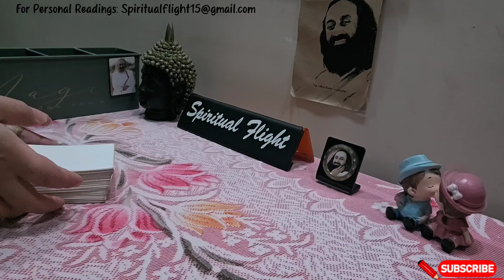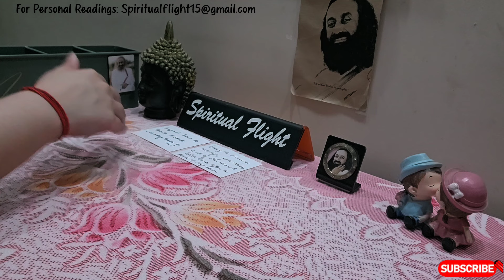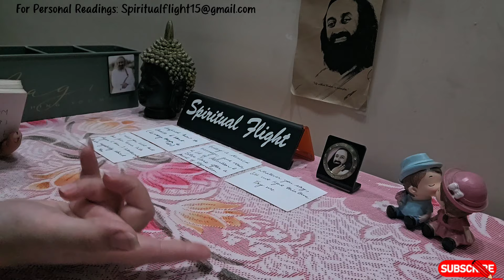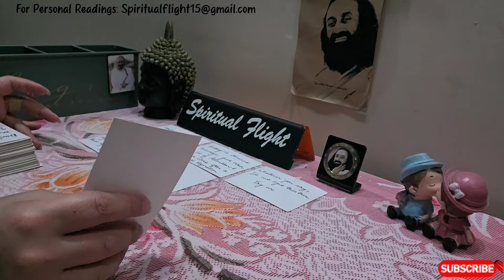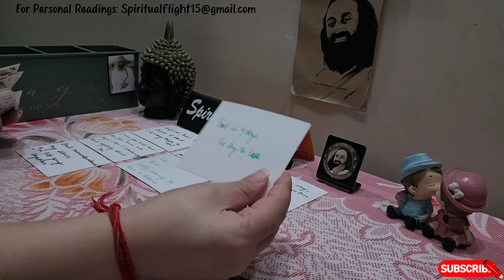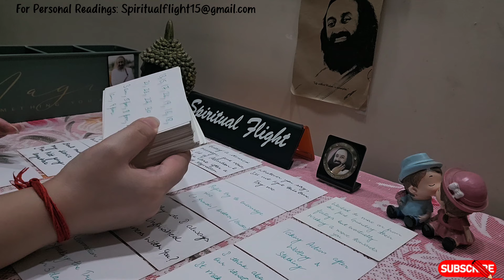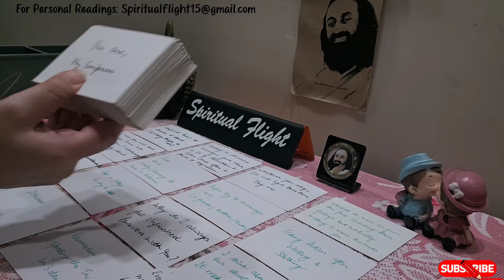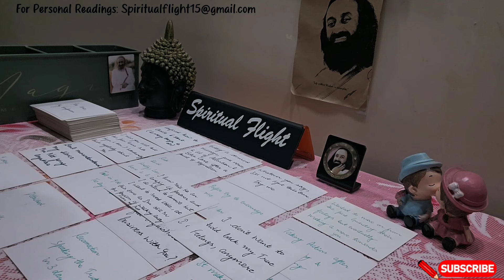LIBRA❤ "I KNOW YOU'LL BE AN AMAZING LIFE PARTNER❤I DON'T WANT TO HOLD BACK MY FEELINGS ANYMORE" OCT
Libra Love Reading